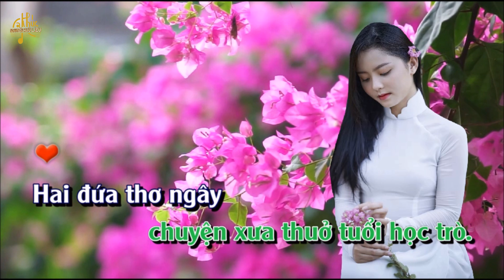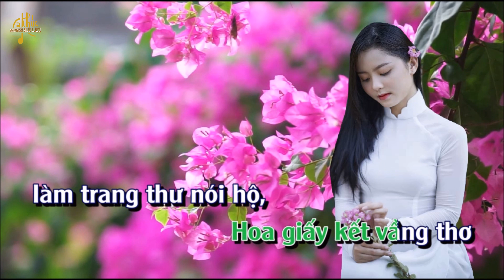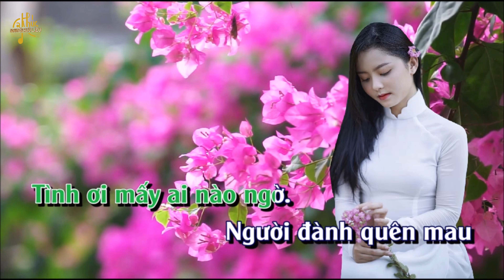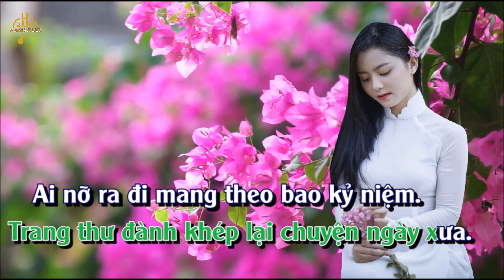KARAOKE TONE NỮ - CHUYỆN GIÀN HOA GIẤY [Cs Minh Thái – Ca khúc Nguyễn Hữu Liệu ]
⏩ “Ca khúc Nguyễn Hữu Liệu” là kênh âm nhạc, chuyên cập nhật giới thiệu các ca khúc mới sáng tác của tác giả Nguyễn Hữu Liệu.
⏩ Các bạn yêu thích kênh hãy chọn nhấn nút đăng ký bên trên hoặc đăng ký kênh qua link sau để thưởng thức các ca khúc mới nhất phát hành trên kênh nhé:
⏩ Xin chân thành cảm ơn các bạn đã lắng nghe và yêu thích các ca khúc của tác giả Nguyễn Hữu Liệu.
Karaoke (Tone Nữ) Ca khúc mới : CHUYỆN GIÀN HOA GIẤY
🎤   Ca sĩ : Minh Thái
♫ ♩♬   Sáng tác : Nguyễn Hữu Liệu
🎻  Hòa âm – 🎤 ca sĩ – 🎧 Phòng thu : FLYPRO THU ÂM VIỆT
🎬   Video : PIXABAY
🚫⛔ Tác giả ca khúc giữ bản quyền về ca khúc và độc quyền đối với Video này – Xin không sao chép, reupload và sử dụng, đăng tải ca khúc và video này dưới bất kỳ hình thức nào.
LỜI CA KHÚC :
Ngắm Giàn hoa giấy nở đầy bên hiên nhà ai khiến lòng thêm u hoài.
Hoa tím chẳng nhạt phai, màu hoa khơi nhớ lại chuyện xưa thuở tuổi học trò.
Hai đứa thơ ngây chơi chung trò trốn tìm, nhặt hoa rơi ép vào trang giấy trắng.
Để tình yêu chớm nở, lòng bâng khuâng chợt mơ dưới giàn hoa rơi đầy.
Hoa giấy kết vầng thơ làm trang thư nói hộ, tình yêu đến thật không ngờ.
Câu nói ngu ngơ, chưa trao trọn ước nguyện.
Thân trai nợ nước đành hẹn ngày mai.
Một người luôn đợi chờ còn ai bỗng hững hờ.Tình ơi mấy ai nào ngờ.
Người đành quên mau kỷ niệm bao lâu.
Còn đây hoa giấy nở, người xưa đâu ?.
Để rồi nay trở lại đường xưa hiên nhà ai vẫn giàn hoa rơi đầy.
Hoa giấy tím còn đây mà sao nghe giá lạnh, người đi khuất biệt sao đành!
Ai nỡ ra đi mang theo bao kỷ niệm.
Trang thư đành khép lại chuyện ngày xưa.